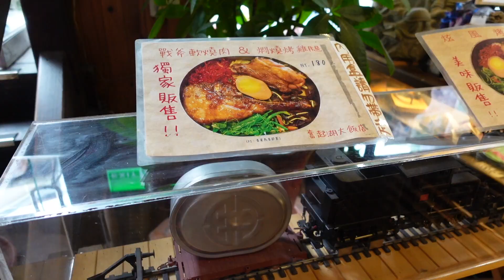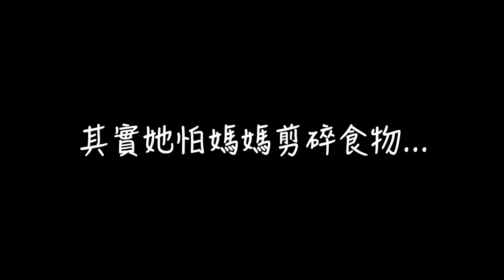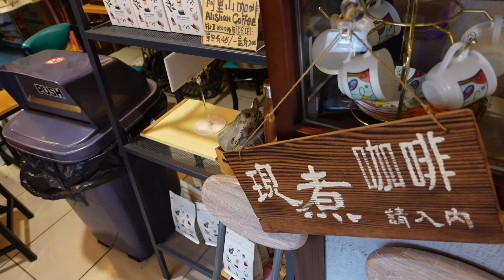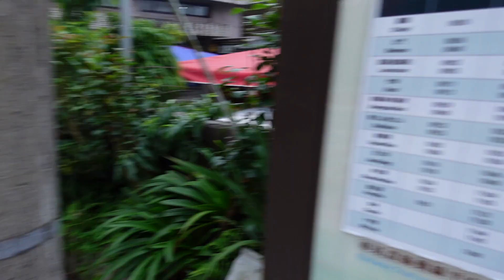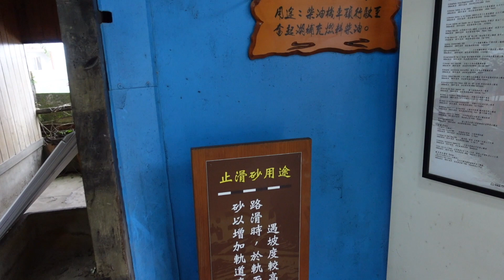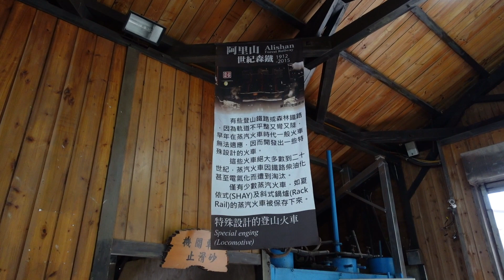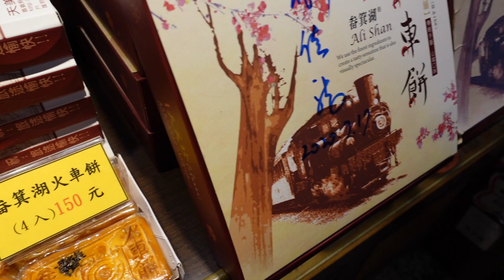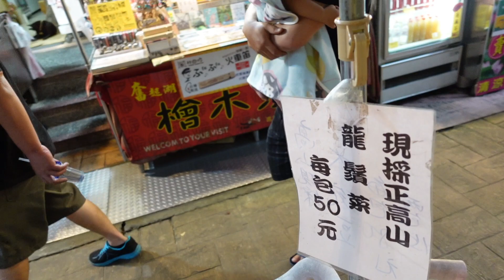置身仙境般的煙霧裊繞-阿里山 奮起湖老街 【咿呀唷x羅卡夫婦生活日常】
剪輯: 羅卡Rocca